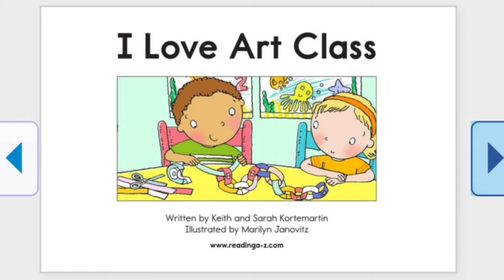I Love Art Class |Kindergarten Short Stories | Level B | Children's Books Read Aloud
The main character of this book makes many things in art class, including messes! Students will relate to the familiar classroom setting and smiling, friendly characters. Repetitive sentences and colorful illustrations entice the early emergent reader.

Story-68